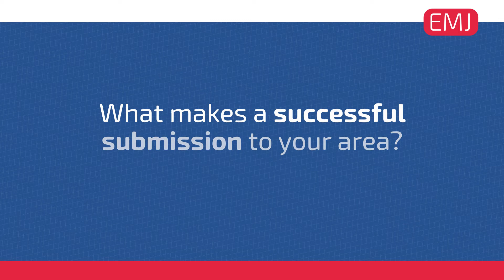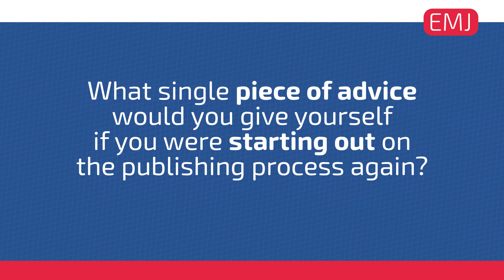Supply Chain and Operations Management - Rosie Cole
EMJ Associate Editors discuss the following:

• What are the trending and innovative topics in your area that you would like to receive papers on?
• What makes a successful submission to your area?
• What single piece of advice would you give yourself if you were starting out on the publishing process again?

Licensed from Soundstripe Inc. through Wilfred Magnussen. Code: TMQEE0D5RFCCH8DA